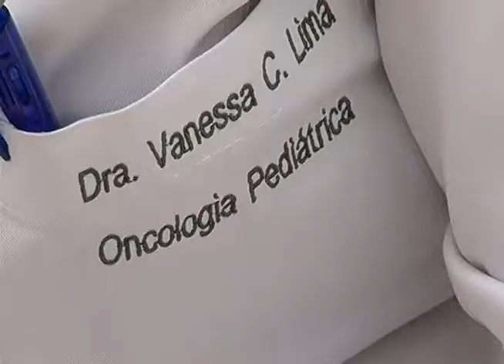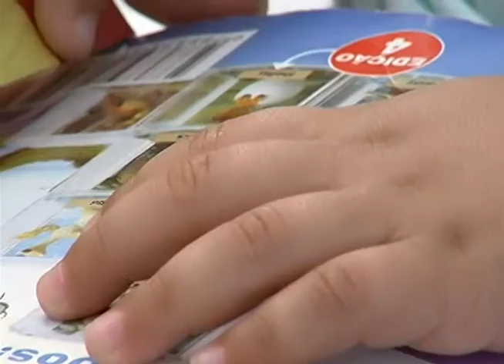Câncer infantil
Veiculação: Rede Minas